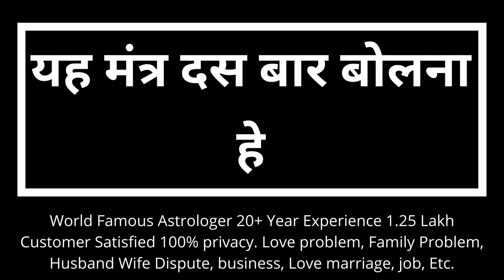यह बोलो शादीशुदा औरत अपने ही वश में होगी आपके लिए सिर्फ